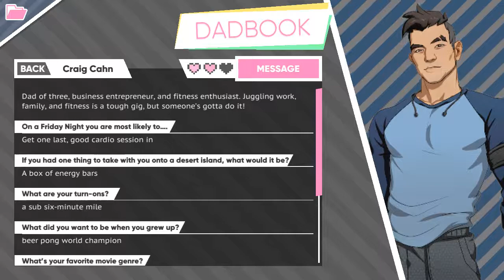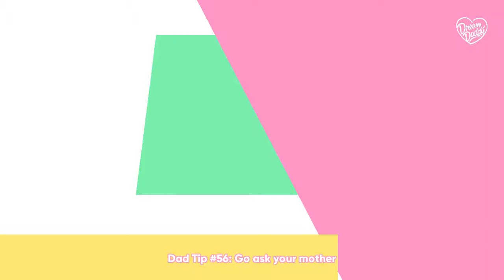Let's Play Dream Daddy Part 015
I've become a mark for Hugo.